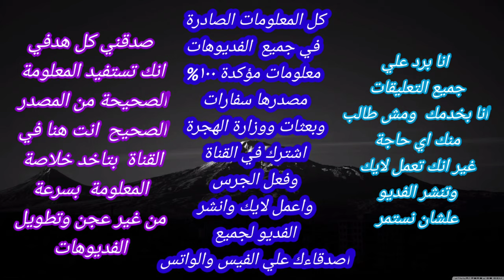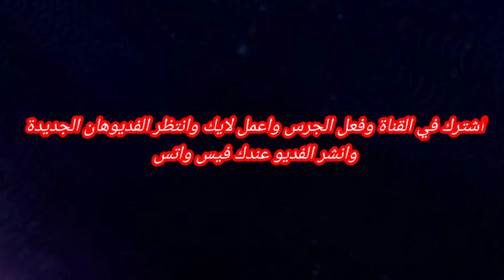دولة بليز أمريكا الوسطي .BELIZE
بليز دولة في امريكا الوسطي عاصمتها  بلموبان عدد السكان قرابة نصف مليون
الديانة المسيحية
اللغة الانجليزية  لانها كانت احتلال بريطاني  واستقلت عن بريطانيا في ٢١ سبتمبر١٩٨١
العملة  دولار بليزي
يسكن دولة بليز الهنود والصينيين  والاسبان
والمايا ومواطني امريكا  الجنوبية
تحد  بليز المكسيك  و غواتيمالا   و البحر الكاريبي  التأشيرة مطلوبة لجميع الدول العربية
ما عد تونس والمغرب
ورجال الأعمال  السعوديين
مدة التأشيرة شهر
سعر  التاشيرة ١١٠ دولار
تعتمد بليز علي الزراعة والصناعة والسياحة
من أهم المحاصيل زراعة الفلفل الحار  والبرتقال والموز  والكاكاو  وتصدير  جميع المحاصيل
وتوجد ايضا تربية المواشي والإبقار  والأغنام  مما أدي إلي اكتفاء  زاتي من منتجات اللحوم والدواجن
يوجد في بليز عدد قليل جدا من الجالية  الإسلامية
مما يشكل ١%
 اكثر المسلمين في بليز من دولة فلسطين
وبعض الآسيويين
توجد مؤسسة وحيدة إسلامية في  بليز
وهي  تابعة  للبعثة الإسلامية 🌏🌎🌍